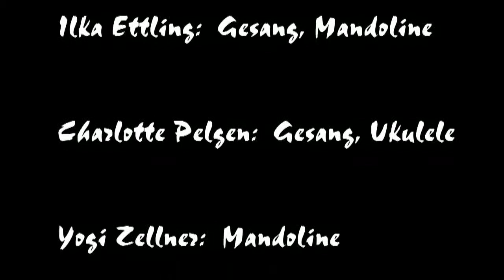Bitte einen Cha Cha